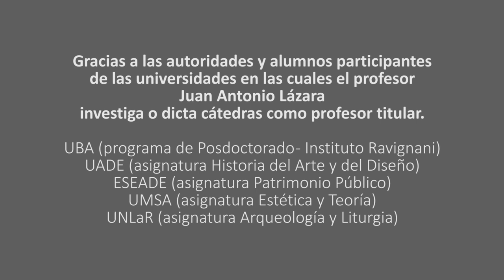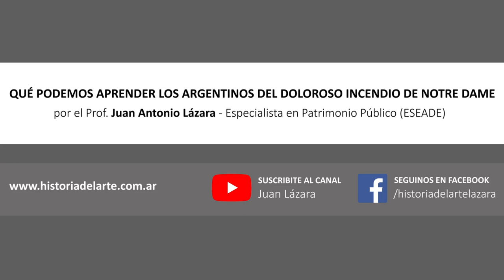LA ARGENTINA Y EL INCENDIO DE NOTRE DAME, REPORTAJE AL DR. JUAN LÁZARA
QUÉ PODEMOS APRENDER LOS ARGENTINOS DEL DOLOROSO INCENDIO DE NOTRE DAME, POR EL DR. JUAN LÁZARA

Entrevista al Dr. Juan Antonio Lázara, especialista en Patrimonio Público (ESEADE), en vísperas del incendio de la Catedral de Notre Dame de París. Conducción: José Maldonado y Andrés Lavaselli Programa: Rock and Rosca -Radio del Aire
Lunes a Viernes - 13 a 14 FM 89.5

Las imágenes utilizadas en el video no son de nuestra autoría. Los derechos de las mismas pertenecen a sus respectivos autores/titulares.